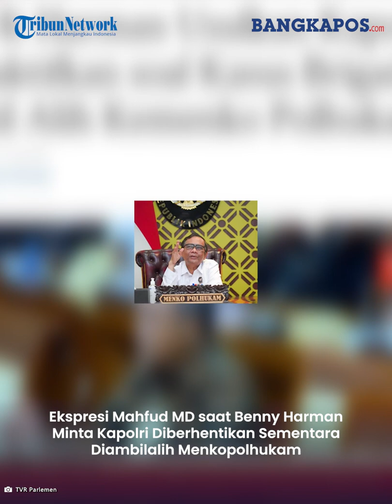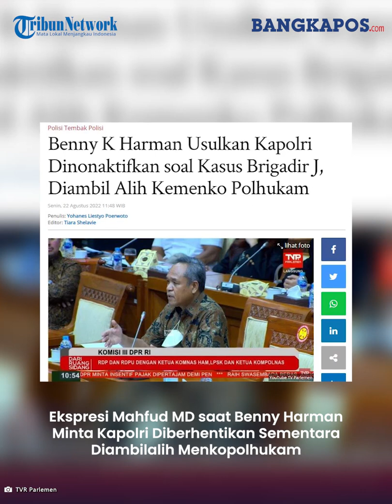Benny Harman Minta Kapolri Diberhentikan Sementara Diambilalih Menkopolhukam Mahfud MD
Hari ini, Senin (22/8/2022), Komisi III DPR RI melakukan rapat dengar pendapat bersama Komnas HAM , Kompolnas dan LPSK terkait kasus Brigadir J .

Dalam rapat ini, Mahfud MD turut hadir bers

ama Benny Mamoto, Ketua LPSK Hasto Atmojo Suroyo hingga Ketua Komnas HAM Ahmad Taufan Damanik.

Saat rapat, anggota DPR RI, Benny K Harman mengusulkan Kapolri untuk dinonaktifkan sementara dan diambilalih oleh Menkopolhukam.

Benny K Harman mengatakan, merasa dibohongi dan ditipu dalam kasus ini.

Ia juga merasa kepolisian membohongi publik.

Sehingga ia mengusulkan Kapolri untuk diberhentikan sementara dan diambilalih oleh Menkopolhukam.

Hal ini agar kasus menjadi onjektif dan transparan.

Mendengar hal tersebut, Mahfud MD langsung tersenyum dan tak memberikan respon apapun.

Dalam rapat ini, tiga lembaga tersebut diundang karena berkaitan dengan penanganan kasus Brigadir J .

Wakil Ketua Komisi III DPR Ahmad Sahroni mengatakan, rapat ini digelar karena Komisi III DPR perlu untuk mencari informasi terkait kasus ini.

Sebelumnya, Wakil Ketua Komisi III DPR Adies Kadir mengatakan pihaknya ingin mengetahui sudah sejauh mana penanganan kasus kematian Brigadir J .